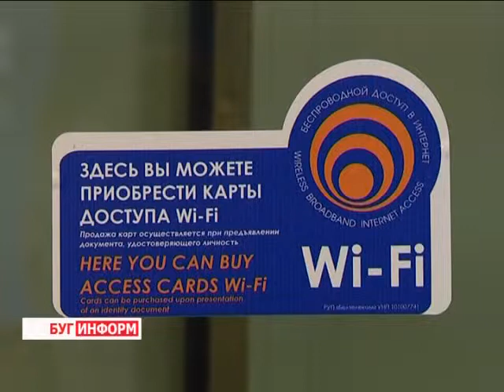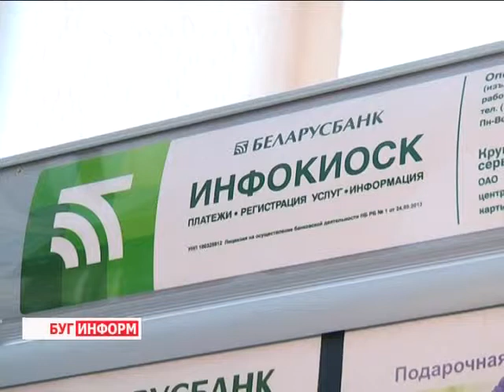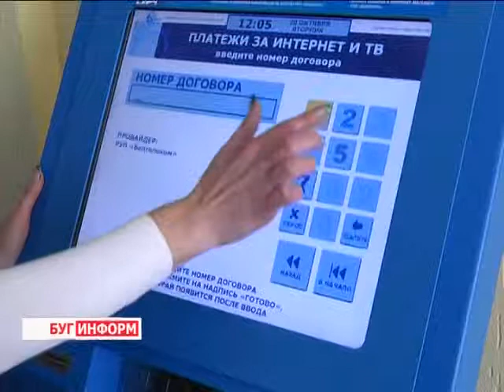2014-10-29 г. Брест. Белтелеком и Белпочта - как оплатить. Телекомпания Буг-ТВ.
Белтелеком и Белпочта -  как  оплатить коммунальные платежи через   услуги инфокиосков.
Главное – везде успеть. Для современного человека эта фраза становится  основной жизненной стратегией, и, порой, пытаясь сделать 10 дел одновременно, неудача настигает, что называется,  по всем «фронтам». Наверняка у многих данная история ассоциируется с тем  днём, когда нужно подготовиться к экзамену, сдать важный отчёт или оплатить коммунальные услуги или услуги связи.
Как уйти от длинных очередей и  раздраженных  плательщиков, многочисленных чеков и квитанций? Как успеть  сделать все, за минимально короткие сроки? За ответами на эти вопросы наша съёмочная группа обратилась к сотрудникам  Белпочты и Белтелекома.